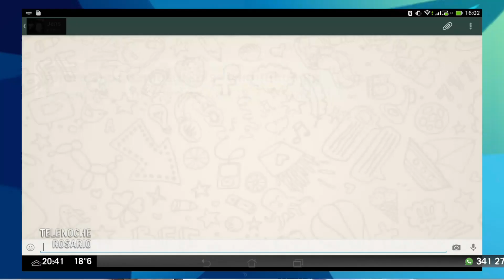Psiquiatra Mauro Bonilla sobre la maestra acosadora